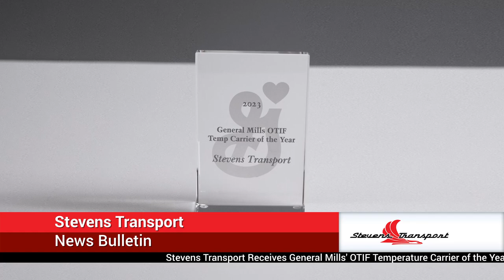Newscast presentation design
This video is to show potential clients or future employers a sample of my work.

This is a news bulletin I designed, animated and produced. I had an idea to showcase company news. So I decided to develop my own newscast presentation to do it. This is the 3rd news bulletin presentation I produce for this company I work for. I also shot the fuel truck video, I took the photo of the awards. I contacted the podcast host and asked him to record me a short podcast promo to include in the news bulletin. I designed a "2 box" to put the avatar on one side and podcast host on the other.